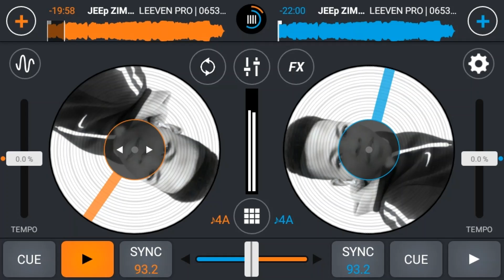Jeep riddim mixtape | prod by Dj Leeven#zimdancehall#2023#eureka#winkyd#sehcalaz#music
2022 zimbabwe zimdaily zimdancehall music #2023#winkyd